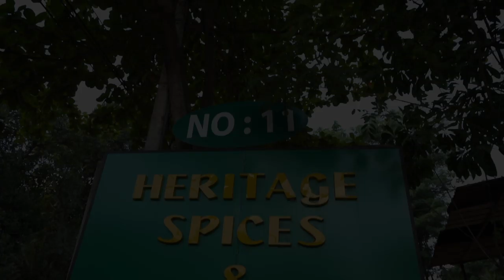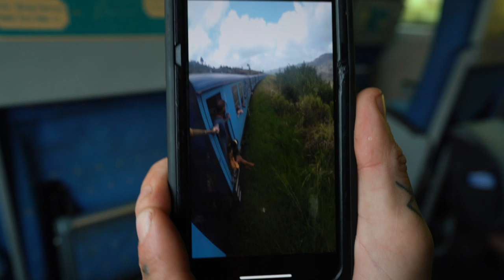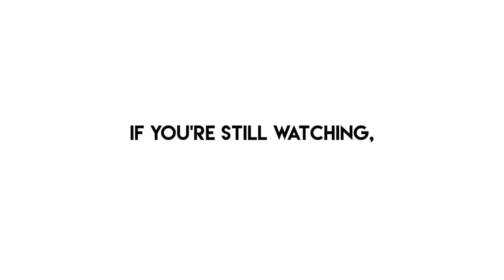SRI LANKA TRAVEL REVIEW 🇱🇰 Ep 3: Kandy to Nuwara Eliya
Welcome to SRI LANKA!

In this episode, we explore some sacred temples in Kandy and compare two different travel options for getting to Nuwara Eliya.

This train from Kandy to Nuwara Eliya and Ella is a very popular route for travelers, so Pema takes you along on the train and I take you in the van stopping at a few interesting places on the way.

Special thanks to Pema for filming and letting me use her footage.